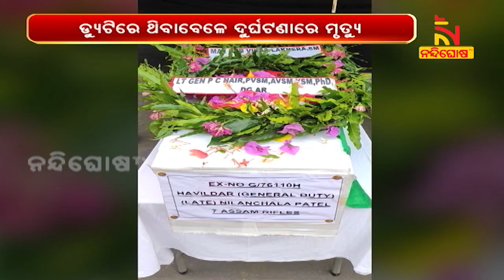ମଣିପୁରରେ ଆସାମ ରାଇଫଲ୍‌ସରେ କାର୍ଯ୍ୟରତ ଓଡ଼ିଆ ଯବାନ ସହିଦ | NandighoshaTV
ମଣିପୁରରେ ଆସାମ ରାଇଫଲ୍‌ସରେ କାର୍ଯ୍ୟରତ ଓଡ଼ିଆ ଯବାନ ସହିଦ । ବରଗଡ଼ ଜିଲ୍ଲା ଭେଡେନ ବ୍ଲକ ବାଘପାଲି ଗାଁର ନୀଳାଞ୍ଚଳ ପଟେଲ ସହିଦ ହୋଇଯାଇଛନ୍ତି

* DishTV Channel No: 1367
* Airtel Digital TV Channel No: 611
* TATASky Channel No: 1779
* hathw@y Channel No: 731
* Ortel Channel No: 707
* Videocon d2h Channel No: 840
* SITI Channel No: 17 & 458
* GTPL Channel No: 719
* SUN Direct Channel No: 667
* Asianet Channel No: 219